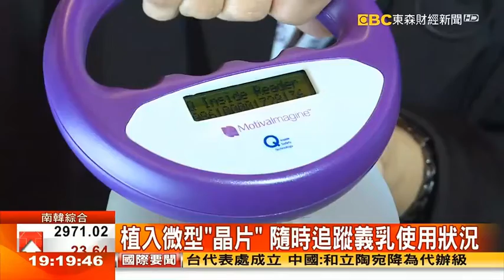20211121 東森財經 Motiva 研討會